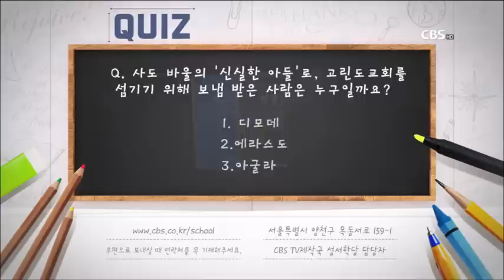신우인 목사 고린도전서11강 "오직 순전과 진실로" / 성경공부는 CBS성서학당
신우인 목사 고린도전서11강 "오직 순전과 진실로"